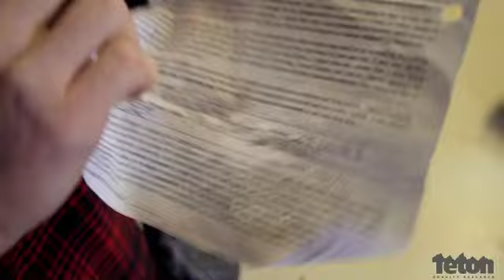Dropping Into S & S Couloir - One For The Road - Almost Live Episode 2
Episode 2 joins the TGR crew on top of Jackson Hole's Rendezvous Mountain at the entrance to the S & S Couloir. Watch as Griffin Post, Todd Ligare, Shroder Baker, Josh Dirksen and Jason Tattersall drop a cliff into the legendary couloir. As Tattersall describes, "It doesn't matter how many times you come here, you still wonder if you're going to smack hard."

One For The Road's Almost Live is a web series where we follow the TGR production team and athletes around the globe as they shoot their 2011 ski film, One For The Road. It provides insight into the lives of the world's top riders as we take an inside look at what goes into first descents, building and hitting massive backcountry jumps and traveling throughout the most exotic locales on the planet. "Almost Live" plants you on location with our crew in the middle of the action.